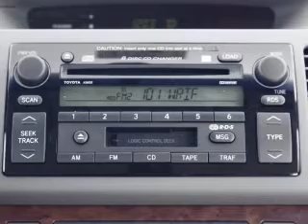2004 Toyota Camry - Santa Ana CA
Year: 2004
Make: Toyota
Model: Camry
Trim: LE
Engine: 3.0 liter 6 cylinder 24 valve
Transmission: 5-Speed Automatic
Color: Blue
Mileage: 96951
Address:
525 S. Harbor Blvd.